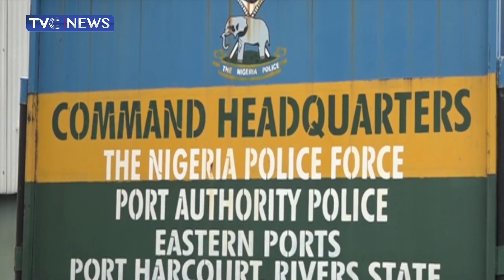LATEST NEWS: Police Arrest Wanted Kingpin Terrorising P/Harcourt Port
The Nigeria Police have arrested a notorious gang leader accused of masterminding criminal activities in the Nigerian Ports Authority, Rivers state.

He was paraded by the Eastern Ports Police Command.